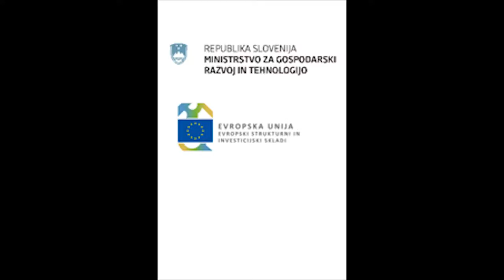Za Slovenijo brez zavržene hrane - kako naprej? - Prenos V ŽIVO - live streaming